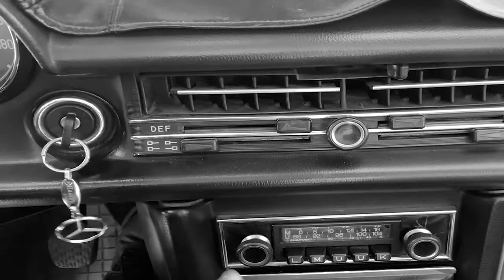Garip Kamil & Necla Garip Yoruldum Yorgunum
Garip Kamil & Necla Garip - Yoruldum Yorgunum (Muhlis Akarsu)

Yoruldum Yorgunum

Seslendiren: Garip Kamil / Necla Tezerdi

Önemli Uyarı: Videolarda yer alan görüntülerin tüm hakları MGTube kanalına ait olup, bir başka kanal tarafından kullanılması durumunda Gölbaşı 1. Noterliği kararı gereğince yasal işlem başlatılacaktır !